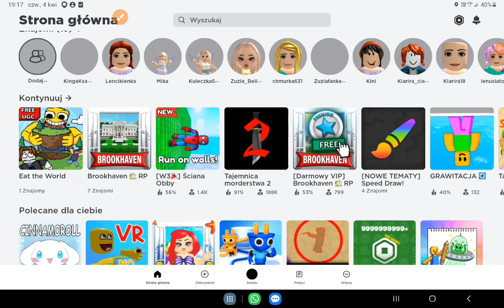niestety nie starczyło